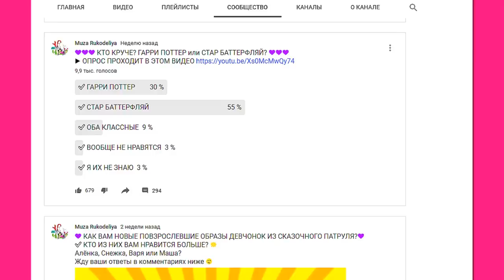КУКЛЫ РОЗОЧКА и ЦВЕТАН ❤️ ООАК ТРОЛЛИ /ч. 1 / Muza Rukodeliya 🌺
Как сделать своими руками кукол Розочку (Poppy) и Цветана (Branch) из мультфильма Тролли (Trolls). Совсем недавно я со своими детьми ходила в кинотеатр на Тролли. Мировой тур. После просмотра я очень вдохновилась на создание этих кукол. В 2016 году (когда вышла первая часть Тролли), в McDonald's в составе Happy Meal стартовала коллекция троллей в виде насадок на карандаши. Это были просто головы персонажей. У нас дома тоже без дела лежали такие. И я подумала, почему бы не сделать из них полноценных кукол? В этой части я подберу под головы главных героев подходящие тела, покрашу их, нарисую лицо и сделаю прическу.
В следующей части продолжу оживлять кукол, сошью для них наряды. Не пропусти продолжение!

ʕ•ᴥ•ʔ Я УЖЕ СДЕЛАЛА АЛЁНКУ, СНЕЖКУ, ВАРЮ, МАШУ и АЛИСУ из этого сериала. ВСЕ МАСТЕР-КЛАССЫ ИЗ ЭТОЙ СЕРИИ СМОТРИ тут: